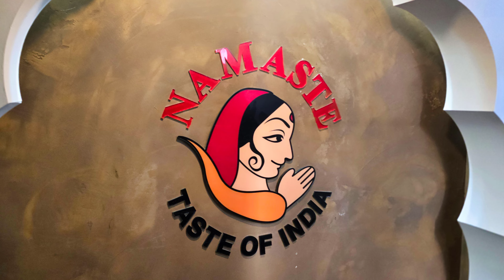이색적인 느낌의 음식(인도)이 당길때 해운대 나마스떼(Namaste)는 namah와 aste를 합친 말로 '당신을 존중합니다' 라는 의미, Justice from Tarot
이색적인 느낌의 음식(인도)이 당길때 해운대

나마스떼
나마스테(Namaste)는 namah와 aste를 합친 말로 '당신을 존중합니다' 라는 의미

Music
Irina Akulenko - Justice from Tarot(타로의 정의) - Fantasy Belly Dance - World Dance NewYork